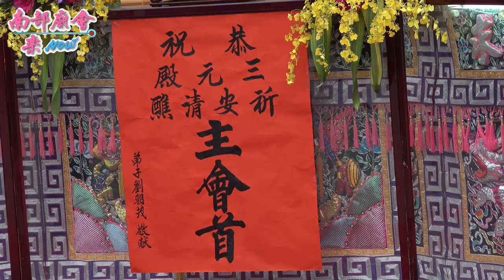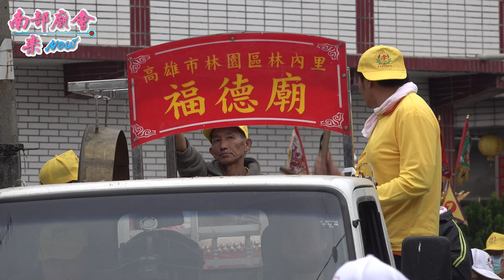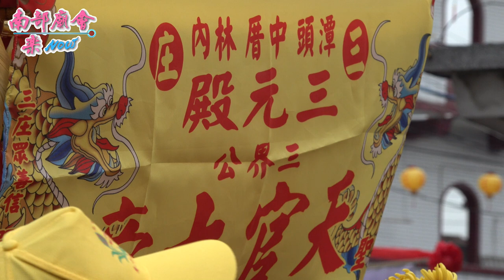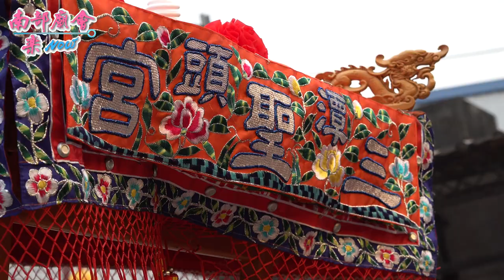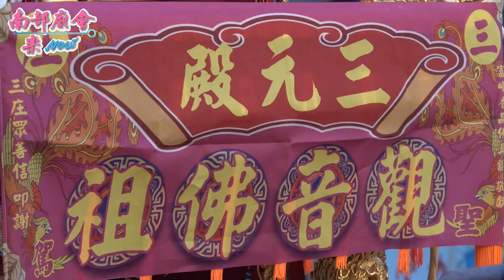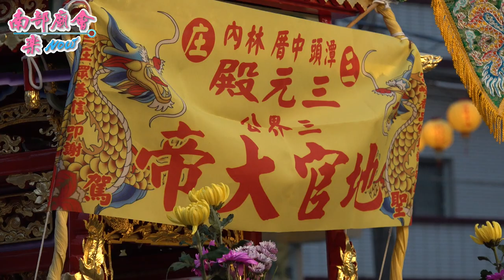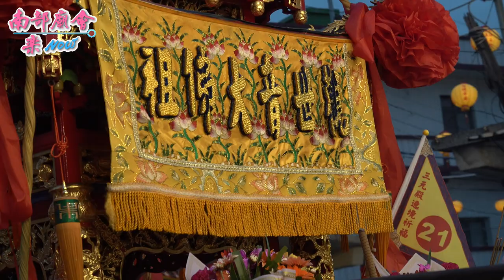12／31(四) 【拍攝地點 主會-北玄宮 】高雄 林園金京潭三庄三元殿 三官大帝 三朝祈安清醮出巡遶境大典